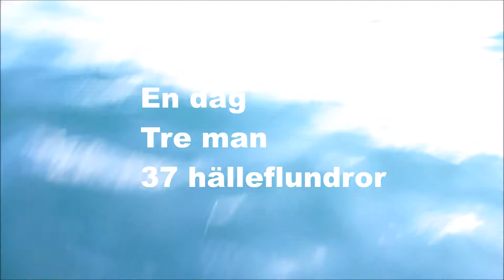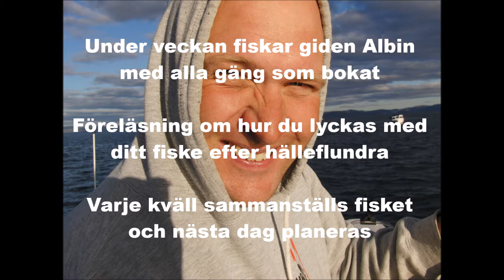Hällevecka i Mehamn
1 dag, 3 fiskare och 37 hälleflundror. Vill du uppleva något utöver det vanliga?